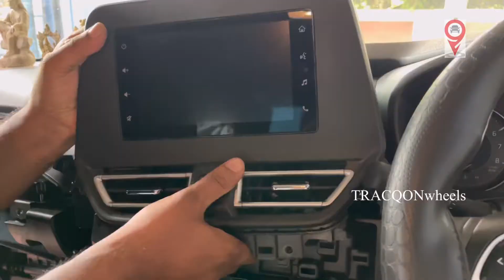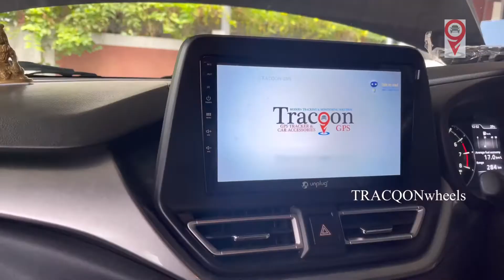TRACQONWHEELS Baleno2022 android player installation#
All cars accessories available